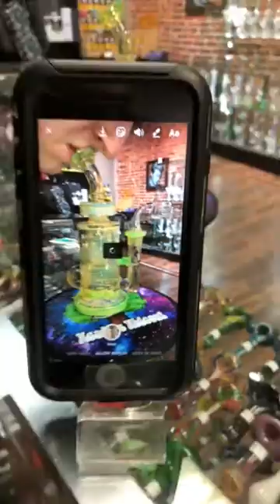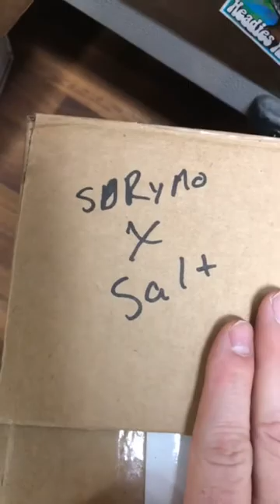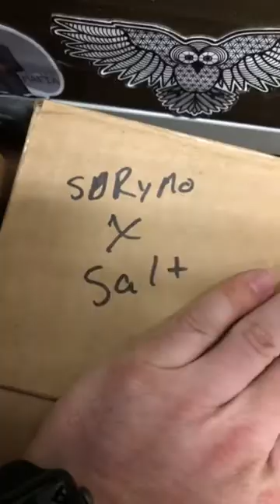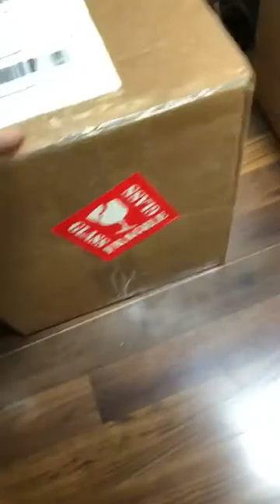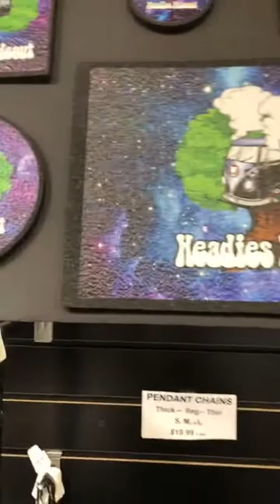HEADIES TV - LIVE UNBOXING - MARCH 21, 2018 PT 1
LIVE UNBOXING
Ryan Kane